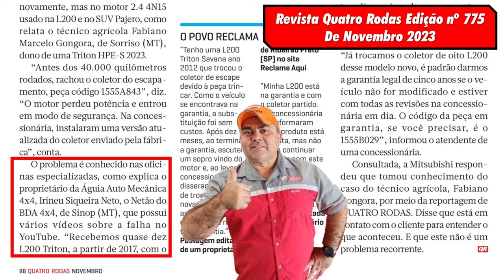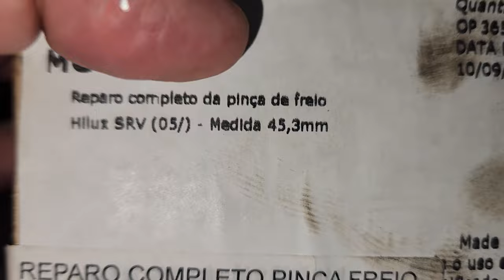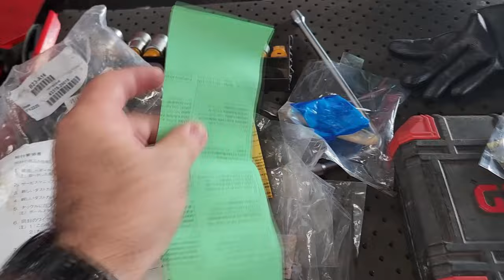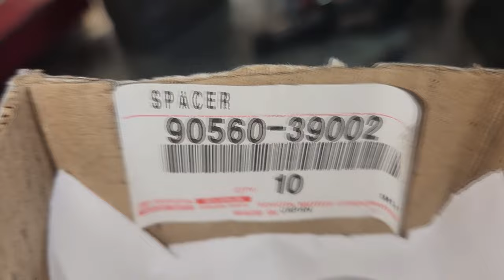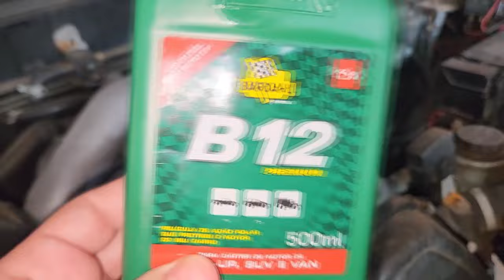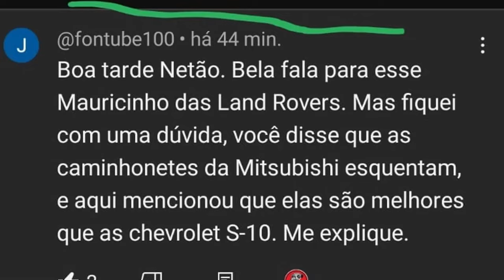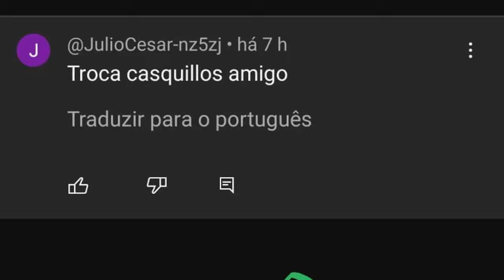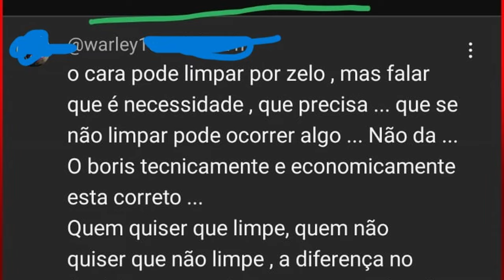EP. 1109 // SW4 2001 3.0 Turbo ÓLEO CÂMBIO MANUAL SUJO POR DENTRO! Pergunte ao NETÃO!